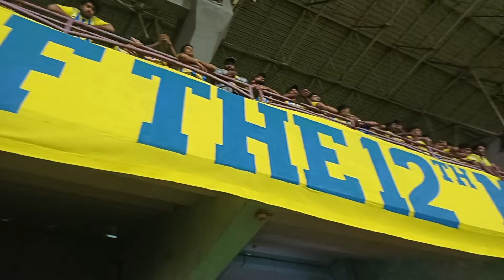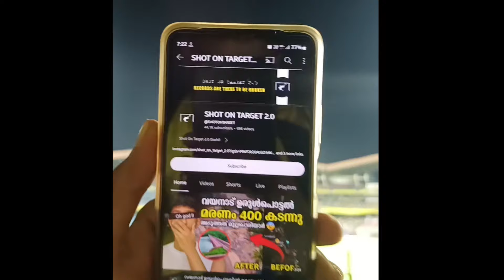Blasters തിരിച്ചുവരും ! | Kerala blasters vs Punjab | Match Highlights|ISL 11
1. kerala blasters

2. kerala blasters latest news today

3. kerala blasters live match today

4. kerala blasters news

5. kerala blasters fc

6. kerala blasters new signing

7. Kerala blasters latest news

8. kerala blasters new updates

9. kerala blasters news today

10. kerala blasters transfer news

11. kerala blasters new news

12. kerala blasters news malayalam

13. Kerala blasters today news

14. kerala blasters transfer news 2024

15. kerala blasters latest transfer news

16. kbfc

17. kbfc news

18. kbfc latest news

19. kbfc new signing

20. kbfc news malayalam

22. Kbfc new updates malayalam

23. kbfc updates

24. kerala blasters updates malayalam

25. Isl news

26. kerala blasters vs east bengal

27. ISL season 9

28. kerala blasters

29. kerala blasters vs odisha fc

30. kerala blasters vs northeast united fc

31. kerala blasters vs fc goa

32. kerala blasters vs Jamshedpur fc

33. kerala blasters new players 2024

34. kerala blasters latest new signing

35. kerala blasters new updates

36. kerala blasters malayalam

37. kerala blasters new players

38.  kerala blasters transfer updates

39. kerala blasters new player

40. kerala blasters fans

41. Jaushua sotirio kerala blasters

Query Solved ;

1-Kerala Blasters latest news
2-Kerala Blasters latest updates
3-Kerala Blasters new signings 2024
4-kerala blasters new signings 2023-24
5-Kerala Blasters new signing 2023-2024
6-kbfc new signing 2023-24
7-kerala blasters transfer
8-kerala blasters transfer news 2023-24
9-kerala blasters players 2023-25
10-Kerala Blasters 2020 players list